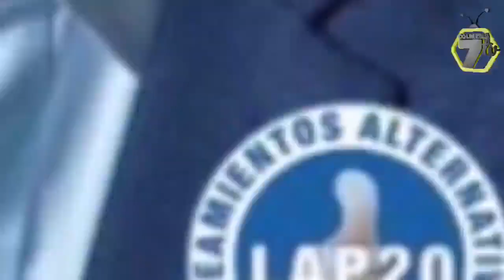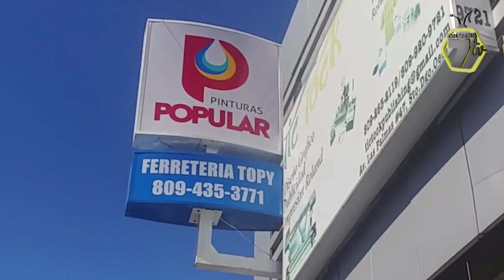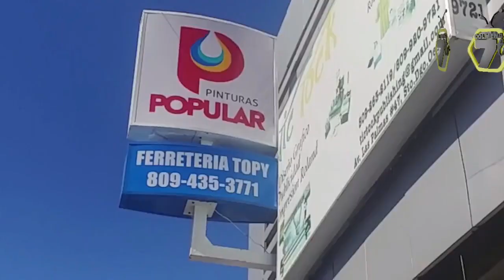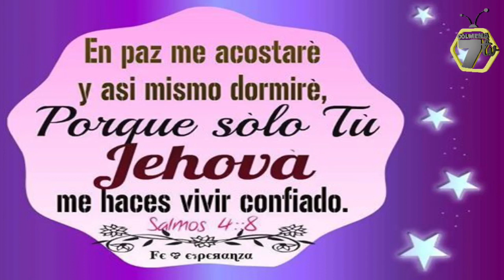30-4-2021. mi 30% AFP. Freddy Alejandro en noticias.